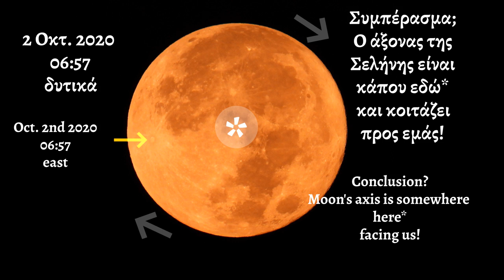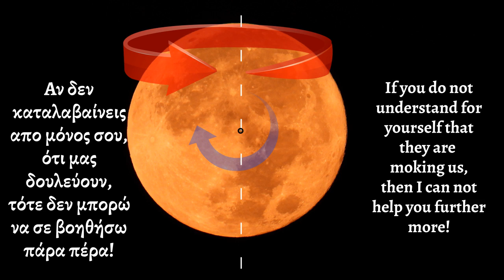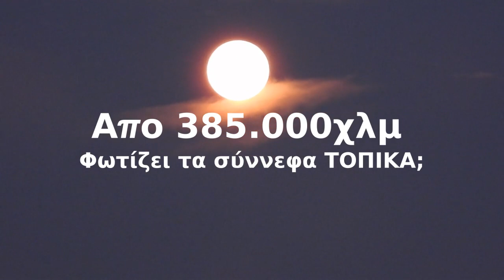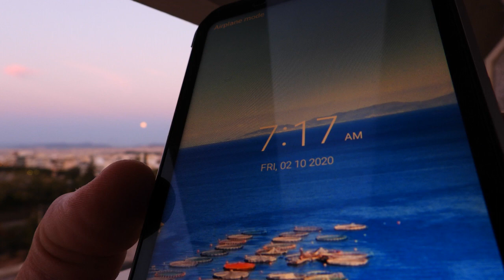VarioMOONa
Λένε ότι η Σελήνη βρίσκεται 385.000χλμ ΜΑΚΡΙΑ απο τη γη.
Κάτι που δεν επιβεβαιώνεται με απλές καθημερινές παρατηρήσεις.
Μια απλή κάμερα θα ήταν ΑΔΥΝΑΤΟΝ να εστιάσει σε αυτήν την απόσταση, κι όμως το καταφέρνει μια χαρά. Παράξενο είναι επίσης ότι τα σύννεφα φωτίζονται ΤΟΠΙΚΑ, κάτι που
έρχεται σε αντίθεση με την κυρίαρχη άποψη. Θα έπρεπε να είναι φωτισμένα σε όλο το μήκος τους κι όχι ΜΟΝΟ στο κέντρο!